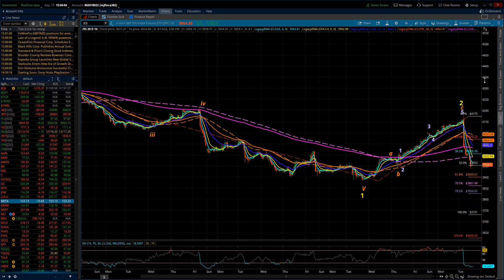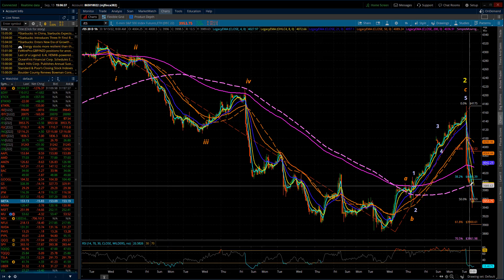NASDAQ 100 & S&P 500 / Elliott Wave Update 9/13/2022 by Michael Filighera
Tuesday's trade was important in giving strong support to Primary wave C still being the force to be reckoned with.  The release of the CPI data premarket gave enough information to release the sell pressure full force.  Both the ES and the NQ were down substantially prior to the opening and spent the balance of the session adding to the decline.

I brought view #1 front and center and have dismissed view # 2 from the chart.  I added Fibonacci extensions for the Intermediate wave 3 now underway off of the Globex highs.  I restate the Fibonacci extensions for the larger Primary C wave back in force now.

I also discuss trading strong directional days with high volatility.  As I have discussed normally, when the volatility increases to the downside it provides an equal push to expected bounces.  That did not happen today.  There were small bounces, but the sellers were too persistent and impatient which basically let us know that yesterday's buyers were likely today's sellers.  I review what to watch out for premarket tomorrow.